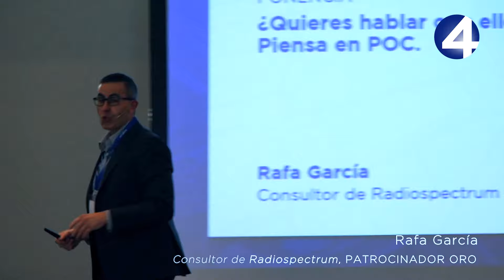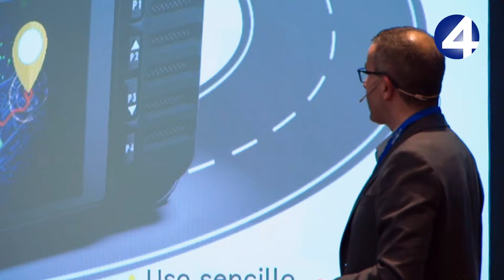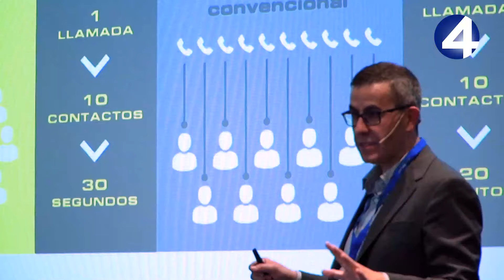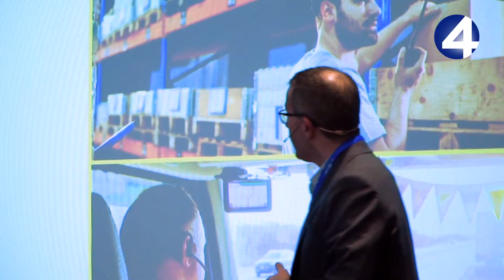¿Quieres hablar con ellos? Piensa en POC [RADIOSPECTRUM] - Tech4Fleet 2021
Ponencia de Rafa García, Consultor de Radiospectrum, en Tech4Fleet, Congreso Internacional de Tecnologías para la Gestión de Flotas, que tuvo lugar en Madrid los días 16 y 17 de noviembre.